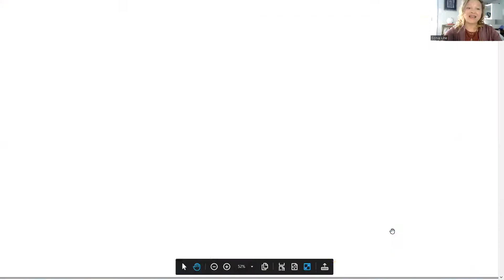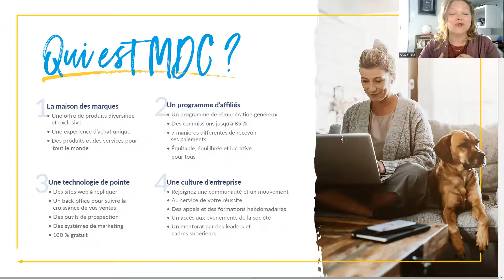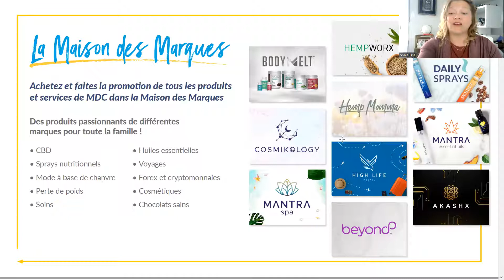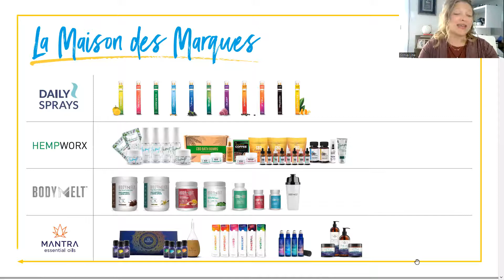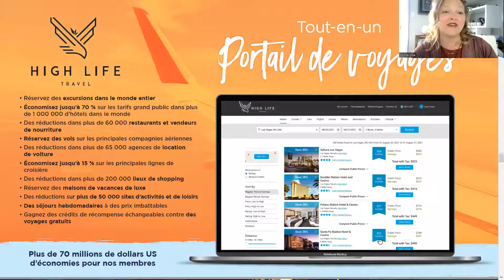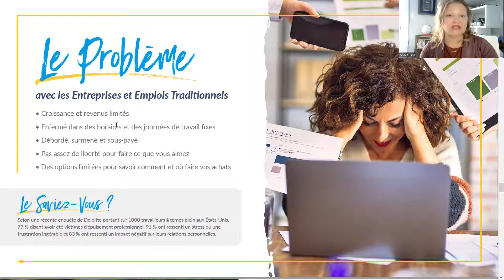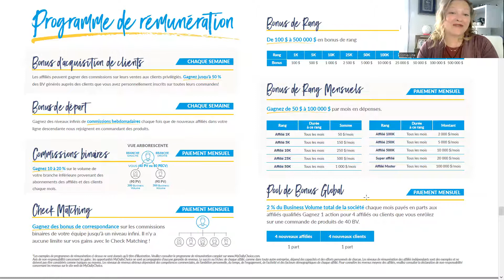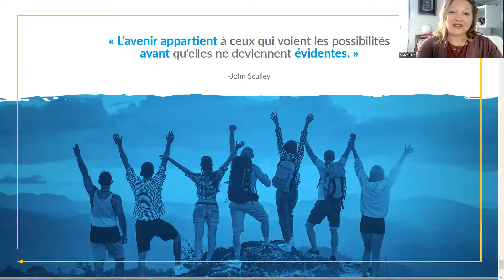MydailyChoice Francais appercu de l'opportunite